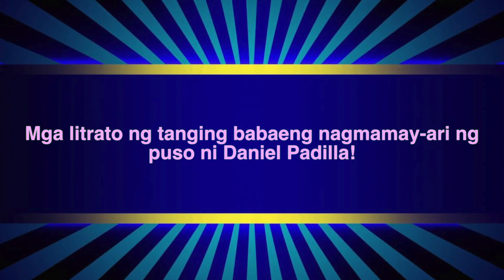Mga litrato ng tanging babaeng nagmamay ari ng puso ni Daniel Padilla!